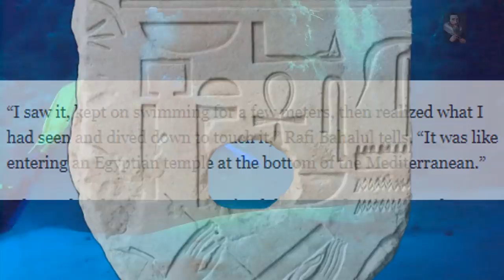UNPARALLELED FIND! 3400 Year Old Egyptian Temple Artifact Discovered on Israel Coast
The defaced artifact, now in the form of an anchor, shows the Goddess Seshat in a writing pose, though the nature of this find makes further investigation on this piece a highly compelling problem for the researchers involved

Source: haaretz